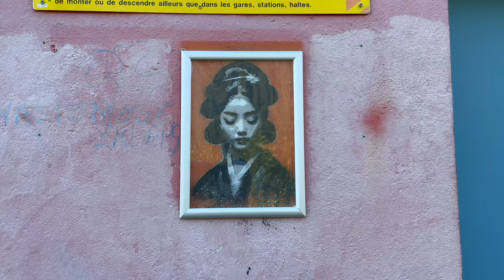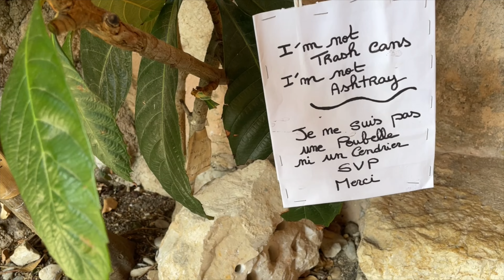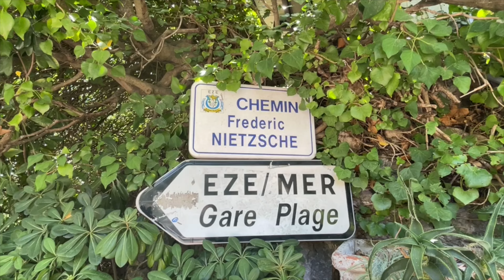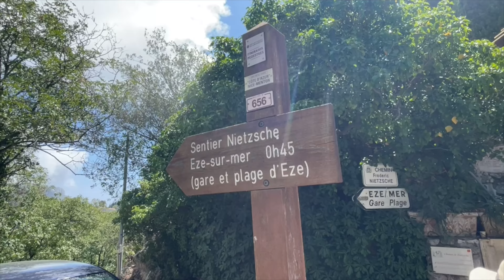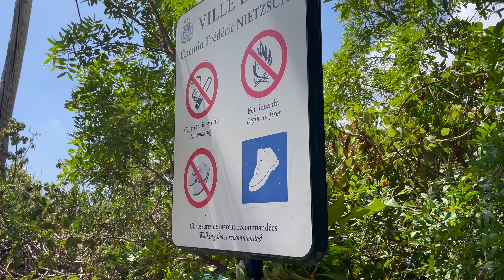Eze, France: Expectations vs. Reality - Exploring the South of France 🇫🇷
Eze is one of THE MOST POPULAR places on socials at the moment, so we had to see it for ourselves and find out what it's really like. It was a BIG reason we drove our van to the South of France - in particular the riviera in 2023, so we're hoping it wouldn't disappoint.

We start off in the van on the outskirts of Nice, we found a really handy site for the riviera that had a train station close by.

We read lots of blogs and Insta posts etc on Eze, and lots of them say to take public transport to get there. Like our previous vlog in Nice we took the train, and then the number 83 bus to Eze village. Although this worked it isn't quite how people describe it, or at least it wasn't for us.

We explore Eze village itself, including the botanical gardens, before making the walk/hike back down to Eze Sur Mer.

This is the eighth video in our France Tour and you can view the whole playlist